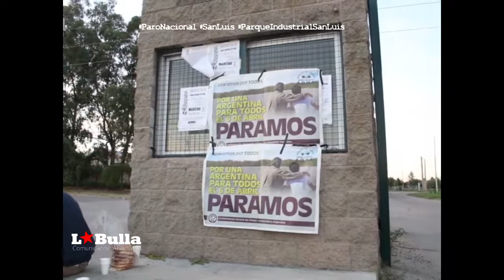Bloqueo en el Parque Industrial Sur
En el día de hoy, durante el transcurso de la mañana, trabajadores del Parque Industrial Sur, realizaron un bloqueo al ingreso del mismo. Esta medida se llevó adelante en el marco del ParoNacional que se desarrolla en todo el país para repudiar las medidas neoliberales implementadas por el gobierno nacional.